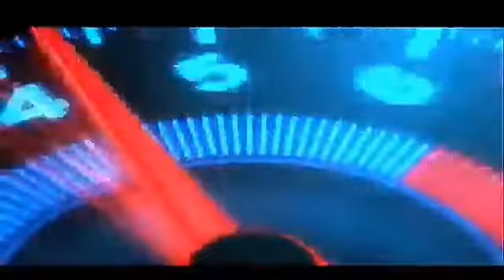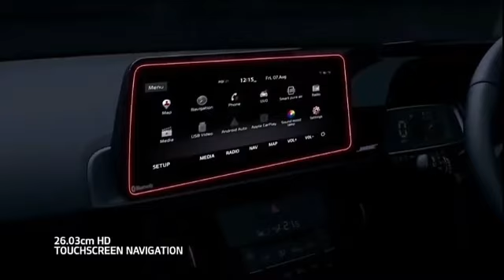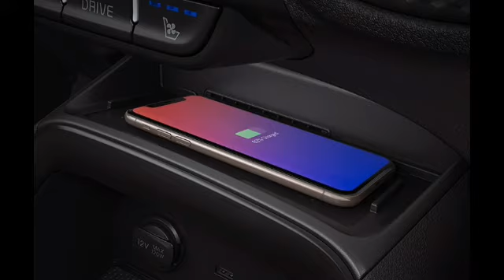Kia Sonet | Kia Sonet Interior | Kia Sonet Exterior | Kia Sonet 2020 | Kia Sonet Features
In This Video I Am Show You Kia Sonet Interior,Exterior & features.

Kia unveil new car Kia Sonet.Kia Sonet Competition With Hyundai Venue,Tata Nexon,Honda WR V,Ford Ecosport.

You watch in this video:

Kia Sonet interior
kia sonet exterior
kia sonet features
kia sonet engine
kia sonet safety